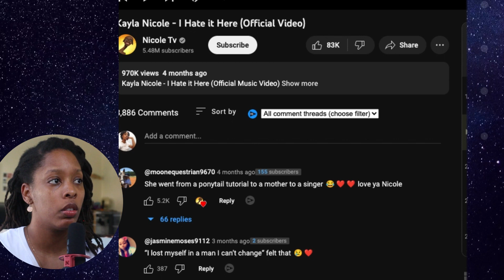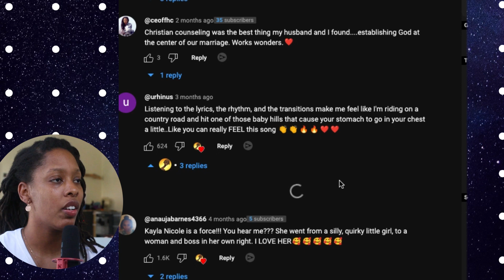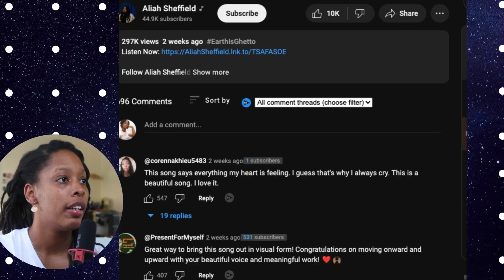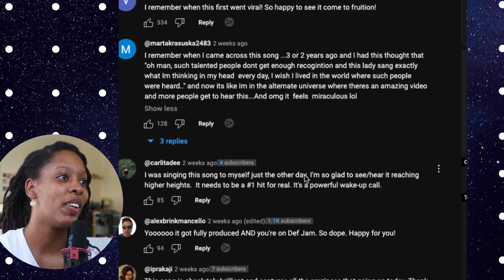Reacting to I Hate it Here and Earth is Ghetto | Kayla Nicole, Aliah Sheffield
Today I'll be reacting to I Hate It Here by Kayla Nicole and Earth is Ghetto by Aliah Sheffield.